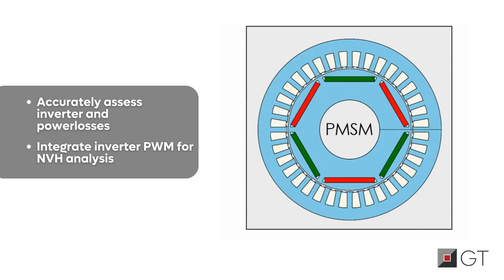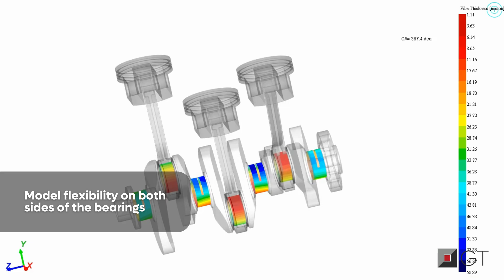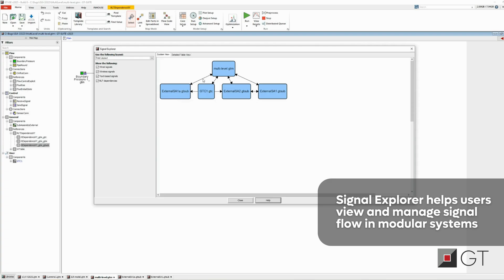GT-SUITE v2025.0 Release Highlights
Whether you are fine-tuning engines, optimizing for electrification, or leveraging multi-physics simulations, this GT-SUITE release shifts your designs into high gear. Buckle up—efficiency just got a serious upgrade!